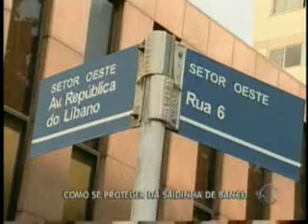26-04-11 - Advogado morre após reagir a assalto - Maj Sérgio Modesto.flv